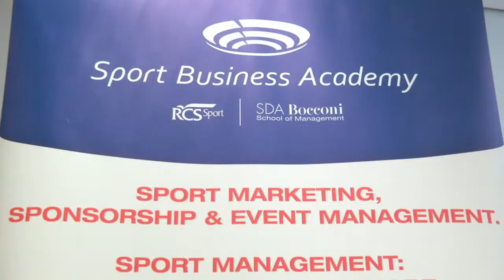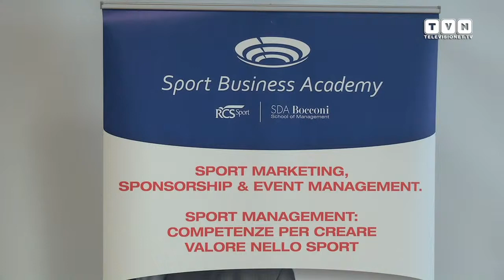Sport Business Academy - Lo SBA Award a Luciano Buonfiglio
Il Vice-Presidente del CONI e Presidente della Federazione Italiana Canoa e Kayak Luciano Buonfiglio ha ritirato la targa per "Sport Business Academy Award" dalla Sport Business Academy, centro di cultura manageriale sportiva per manager e dirigenti dello sport, promosso da RCS Sport e SDA Bocconi School of Management. Ha partecipato all'evento anche Antonio Rossi, ex atleta olimpico e attuale Assessore allo Sport della Regione Lombardia. Ai nostri microfoni i protagonisti: Luciano Buonfiglio, Antonio Rossi e il co-Director di SBA Dino Ruta.